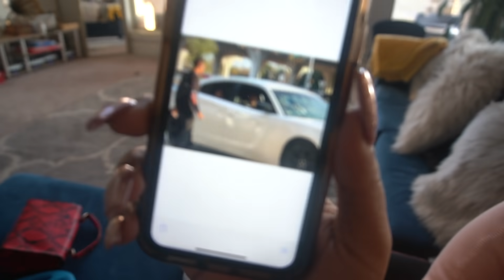WE TOOK OUR FRIENDS CAR AND GOT KICKED OUT THE HOUSE!!! (HILARIOUS REACTION)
WASSUP RAPALOTFAMILY!